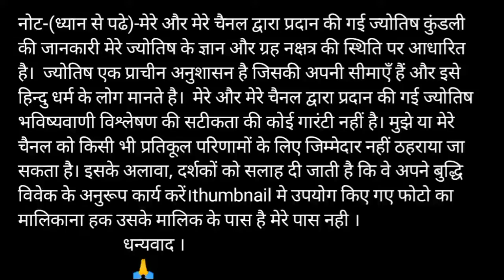U or Y naam ki jodi kaisi hoti hai / U or Y Naam ki jodi / Y Naam Wale Log Aur U Naam Wale Ki Jodi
U aur Y ki jodi | U Name Wale Log Aur Y Name Wale Logo Ki Jodi kaisi hoti hai?

धन्यवाद ।